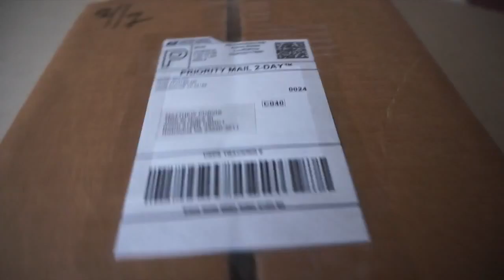Day In The Life @ VCU | Joby Gorillapod SLR-Zoom Unboxing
This is a day in the life video at VCU with some friends. Also at the end I unbox & review the Joby gorillapod SLR-Zoom tripod that Casey Neistat uses in his videos and other famous youtubers and I plan to mount it on my Sony A5100 camera

Beachbodycoach.com/teenripped9